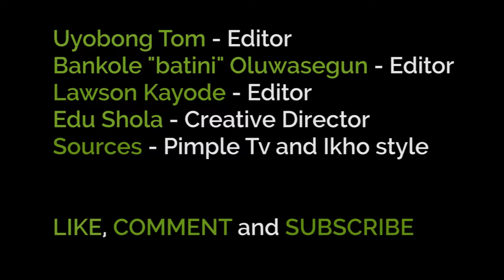Peru Road To Copa America Final